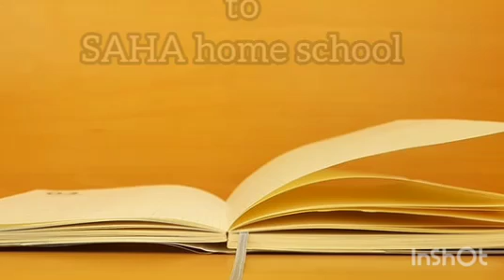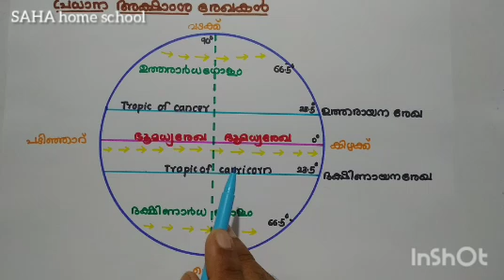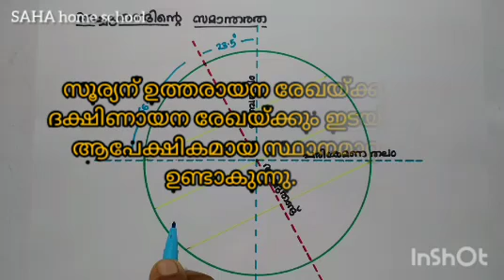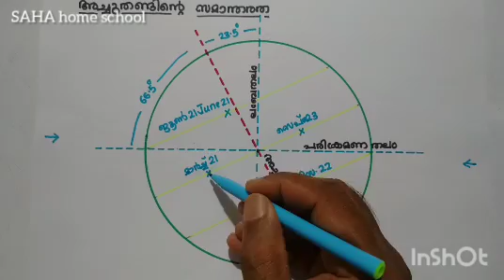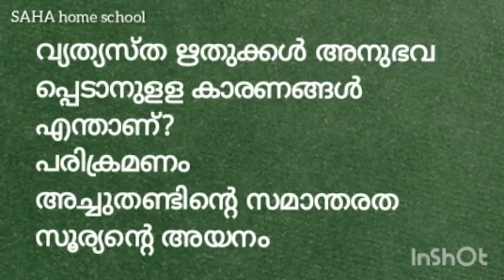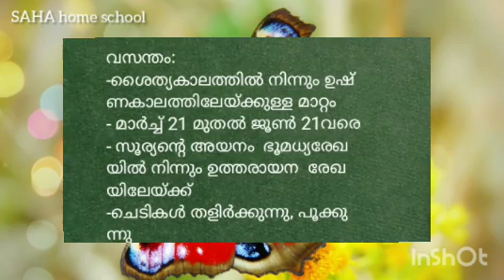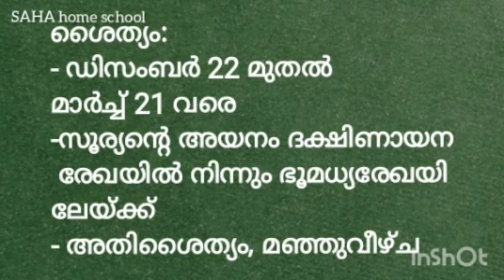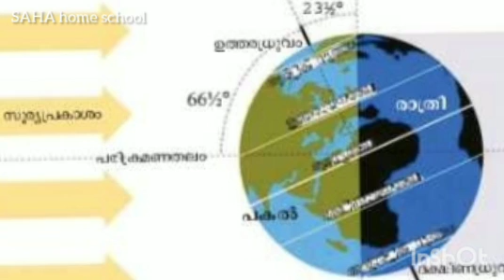Class 10 /Social science II/ Chapter 1 /part1/ Malayalam medium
SCERT
Class 10
Social science II
Chapter 1
Seasons and Time